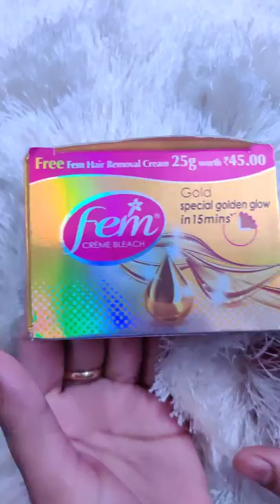How to Apply Bleach Face at Home Fem Gold Bleach Total Guide Face Bleach at Home